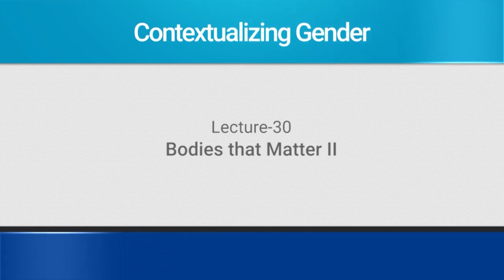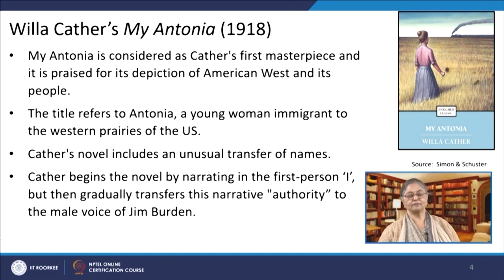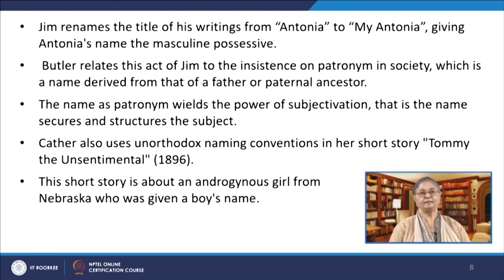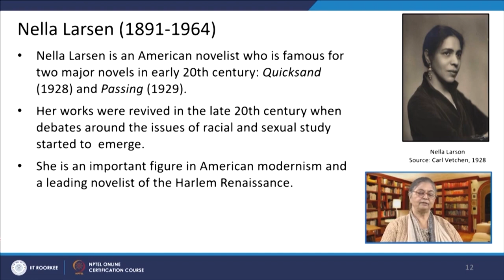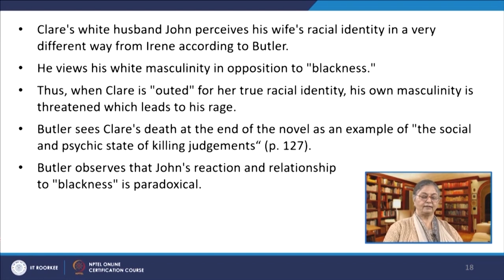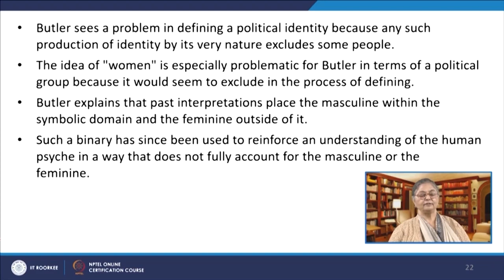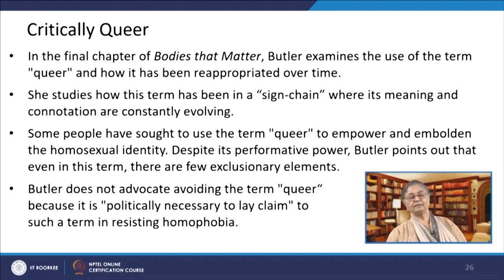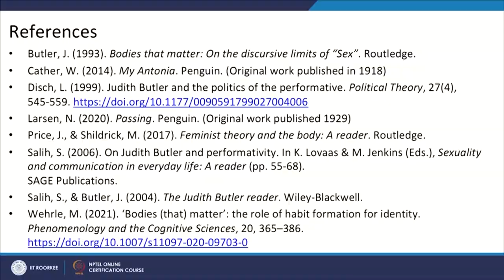Lecture 30: Bodies that Matter II